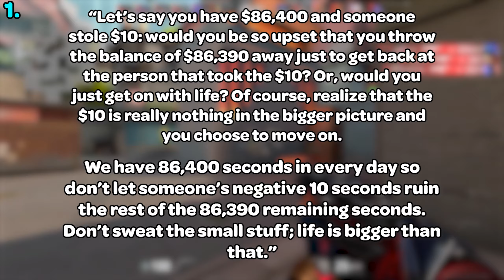Follow These Rules in VALORANT (Fast Improvement)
🟣 If you are interested in private VALORANT coaching you can find the info on my Discord

In this video, I'll be going over three rules every VALORANT player should follow in order to improve faster while learning to enjoy the game and the process. My goal is to help you with advice that will allow you to play the game more, which will make you improve at a much faster rate.

0:00 - Intro
0:05 - The One Strike Rule
2:01 - The Two Loss Rule
3:08 - Quality Over Quantity
4:01 - Outro